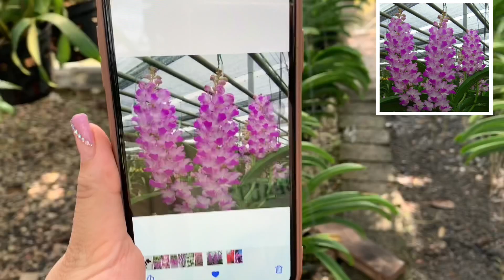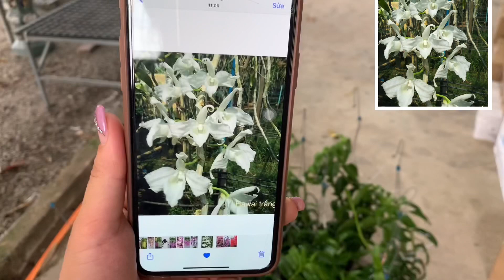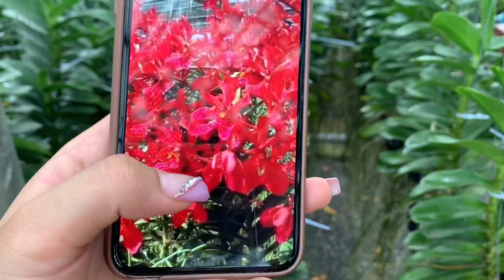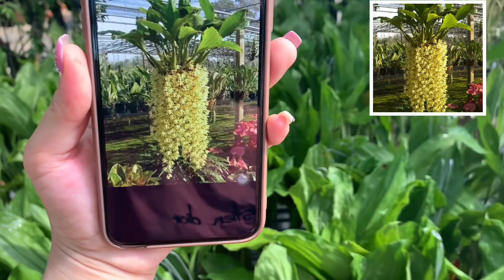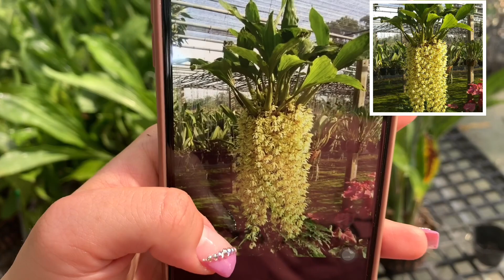Trưa 6/7/2020 còn gì bán đấy giá rẻ như bèo..0981550768 - 081789229